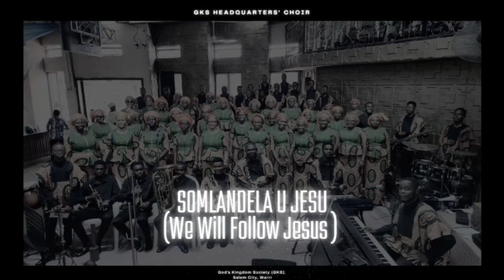Somlandela U Jesu - as arr. by Prof. Laz Ekwueme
🎵 SOMLANDELA U JESU - a popular Zulu song, meaning We will follow Jesus.
Indeed, wherever He takes us, we will follow🙏🏾

The legendary Prof. Laz Ekwueme 's arrangement, containing marvelling musical dynamics and African rhythmic patterns, giving an artistic feel to the song.

📍Audio production by Hirray Audio HirrayAudio @babaduduparo4740

📍Live Mix
Jonathan Nwaeke